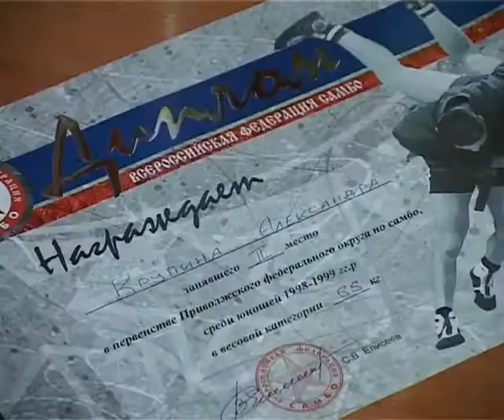15-летний самбист Александр Крупин завоевал серебряную награду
Воспитанник тренеров Евгения Исаева и Олега Плисова на первенстве Приволжского федерального округа в Чебоксарах провёл восемь схваток, сообщает